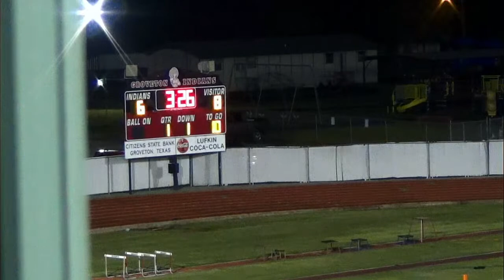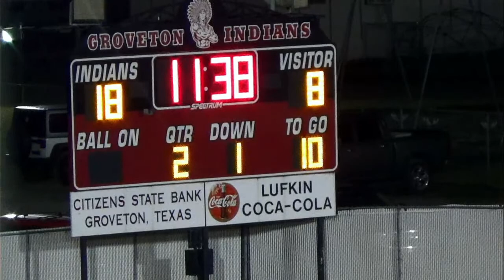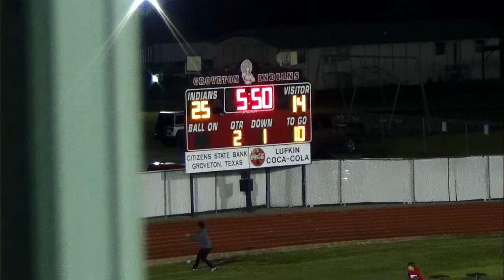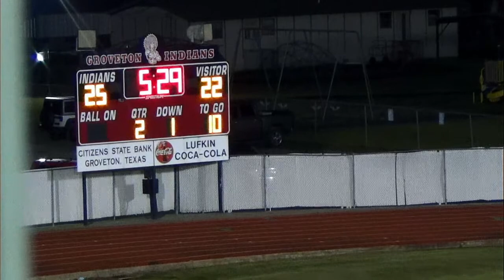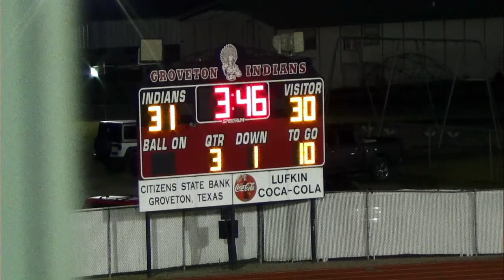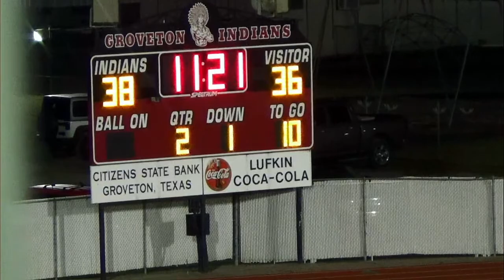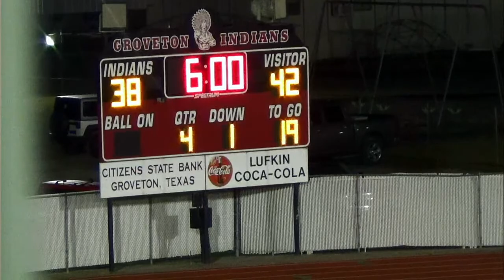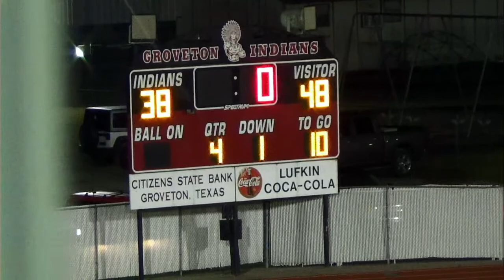Groveton vs. Alto Football Game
Groveton Indians vs Alto Yellow Jackets Football Game and Senior Night